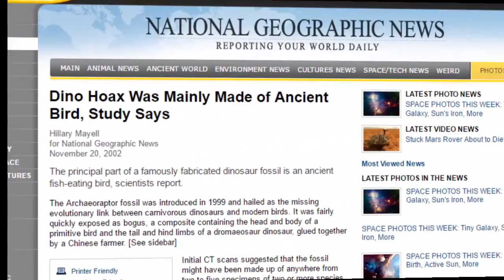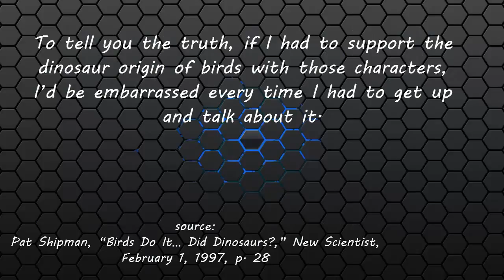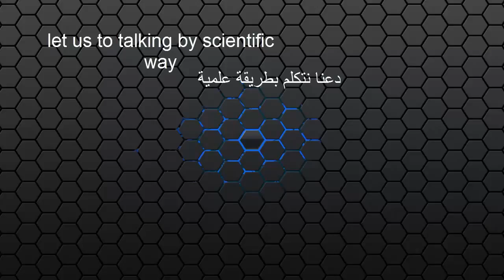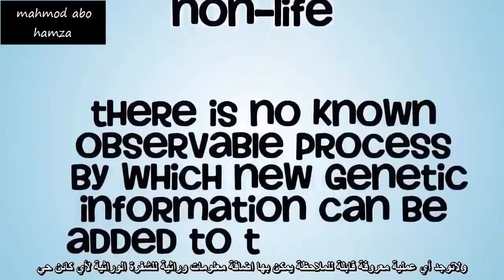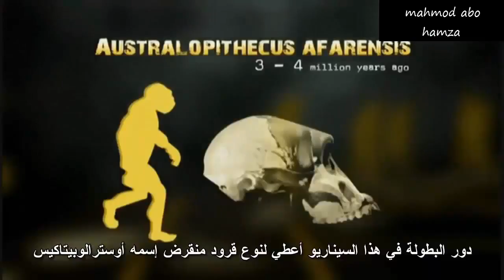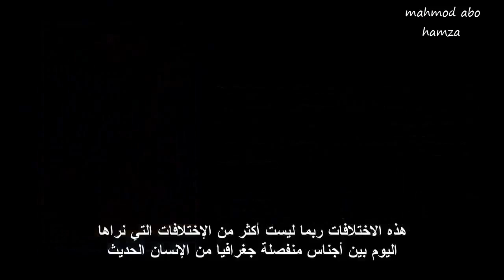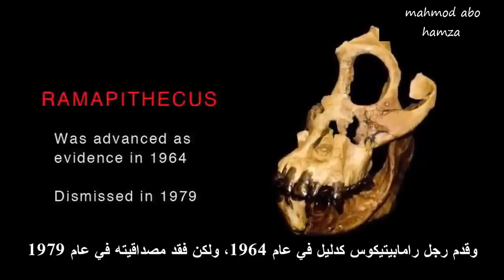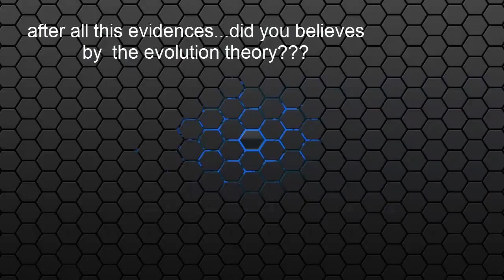evolution theory ...the big lie.نظرية التطور ...الكذبة الكبرى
ماذا الداروينية الحديثة فشلت كنظرية للتطور ؟ (اعتراف صادم عن فشل الطفرات في تقديم تفسير لخرافة التطور)
Neo-Darwinism has failed as an evolutionary theory
التطوريون يخرجون بموضة جديدة الآن وهي أن الإنسان والشيمبانزي لم يتطورا من سلف مشترك منحني كالقرود وإنما : منتصب القامة !! (يعني منتصب القامة يتطور منه قرد منحني القامة ويسمونه تطورا : وكذلك الإنسان ويسمونه تطورا أيضا !! :) )
'Ascent of man' image is the wrong way round, claims expert: Humans and chimps evolved from a common ancestor that walked upright
عظمة قرد بابون وجدوها من بين عظام الحفرية لوسي التي قالوا أنها جد للإنسان !! وما خفي كان أعظم
Baboon bone found in famous Lucy skeleton
بعد اكتشاف عمليات الغش والتزوير بالعشرات في جماجم وعظام البشر والشيمبانزي في ألمانيا بخصوص خرافة تطور الإنسان - عنوان صادم يقول : تاريخ الإنسان المعاصر كشف النقاب عن الاحتيال الذي تعرض له الباحث الألماني
History of modern man unravels as German scholar is exposed as fraud
فضيحة غش تطوري أخرى لزعم التشابه بين قدرات أطفال البشر وقدرات الشيمبانزي من جامعة هارفارد
Disgrace: On Marc Hauser
A case of scientific misconduct at Harvard.
فضيحة في خرافة تطور الطيور تشابه فضيحة سلف الإنسان الشهيرة بلتداون
Piltdown' bird fake explained
فضيحة الديناصور الذي لم يكن إلا طائرا منقرضا !!
Dino Hoax Was Mainly Made of Ancient Bird, Study Says
ورقة بحثية : الصدفة والضرورة الحتمية لا تفسران أصل الحياة !!
Chance and necessity do not explain the origin of life.
ورقة بحثية : علاقة مذهلة بين سلاسل البروتينات وبين طيات الإنزيمات ثلاثية الأبعاد
Estimating the prevalence of protein sequences adopting functional enzyme folds.
ورقة بحثية : الإبهار في تشفير ومعلومات الحمض النووي : دراسة الهياكل الرسمية والعلاقات السببية
DNA codes and information: formal structures and relational causes.
ورقة بحثية : تشريح الداروينية - أكبر تجمع باحثين من كل المجالات ينسفون خرافة التطور نسفا في بحث متكامل العلوم من كل جهة
Dissecting Darwinism
مقال في نيتشر يعترف بأن خرافة الأركيوبتريكس انتهت كأول طائر تطور من الديناصورات بزعمهم !!
Archaeopteryx no longer first bird
دراسة توضح العبء العالمي في مراجعة الأقران والذي لا يكفي المراجعة لاستيعاب كل الأبحاث المنشورة - مما يفسر الأخطاء والقصور الكبيرين في هذا المجال الذي (]قدسه) الملاحدة والتطوريون !!
The Global Burden of Journal Peer Review in the Biomedical Literature: Strong Imbalance in the Collective Enterprise
تعليقا على الدراسة السابقة : اعتراف بأن هذه الحقائق تفسر لماذا مراجعة الأقران تكون في بعض الأحيان فاشلة
This new study may explain why peer review in science often fails
تعليق آخر في نفس المسألة أيضا (لطالما يحتج التطوريون بمجلات بعينها بزعم أنها الأفضل في مراجعة الأقران وفي الحقيقة يتمسكون بها لأنها تتبع أيدلوجية إلحادية ومادية وتطورية لا تحيد عنها وترفض أي أبحاث تنقدها)
This study just revealed why the peer-review process is in so much trouble